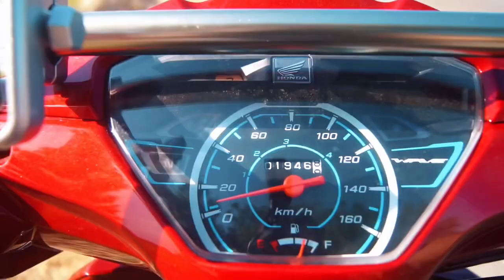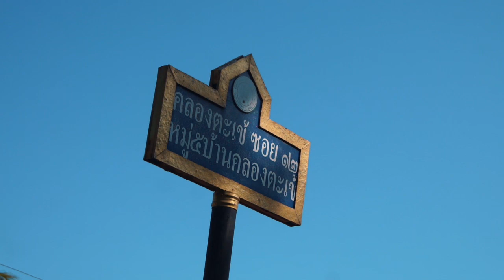ตีรังมิ้มที่”สุโขทัย”ค้างเดือนห้า